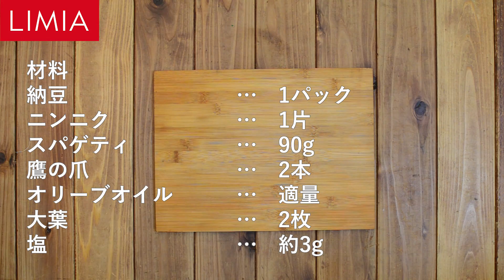絡みつく美味しさ！潰し納豆スパゲティの作り方 | LIMIA（リミア）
LIMIAスタッフによるDIYチャレンジ☆~グルメ編~
今回は納豆スパゲティを作ってみました。

■■■LIMIA■■■
▼web

▼アプリ
(iOS)